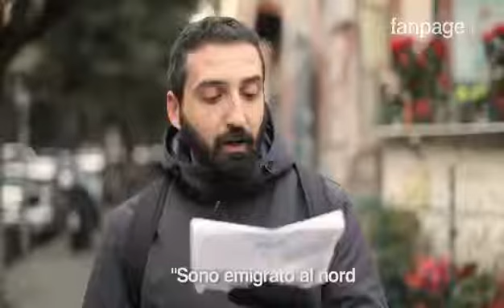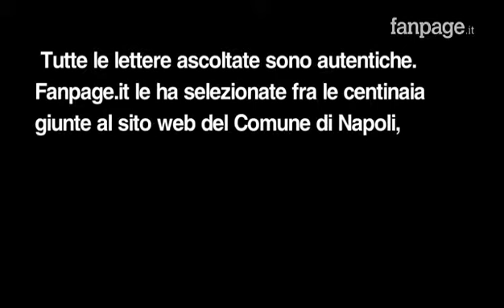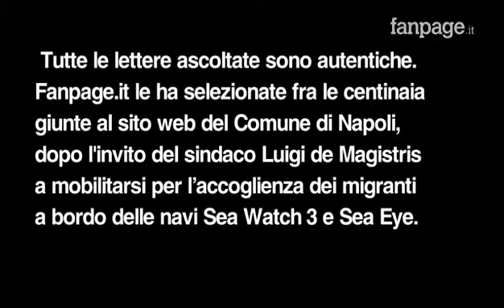fino al 20 genn 2019 013